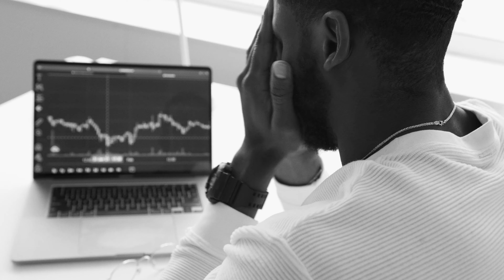Think And Grow Rich Hoofdstuk 1: "Gedachten Zijn Dingen" - Uitleg Door Tom Valkhoff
In deze video leg ik je uit wat ik geleerd heb van het eerste hoofdstuk van Think And Grow Rich: "Gedachten Zijn Dingen"!